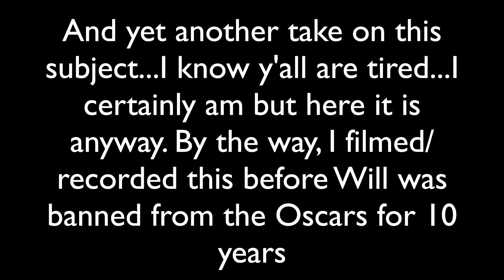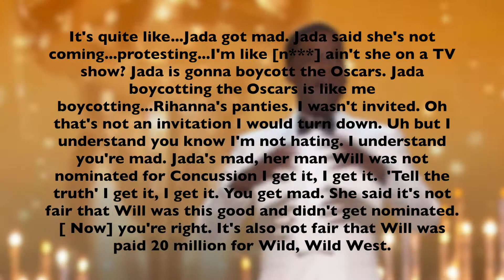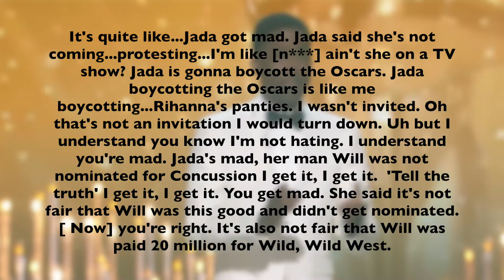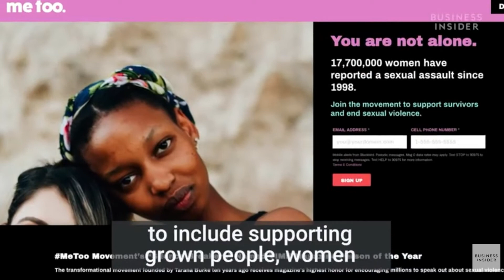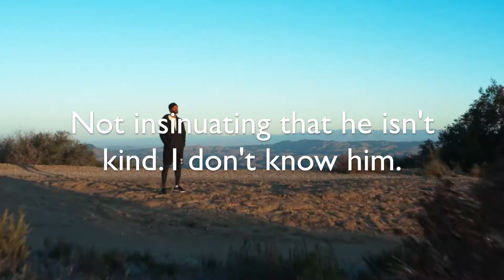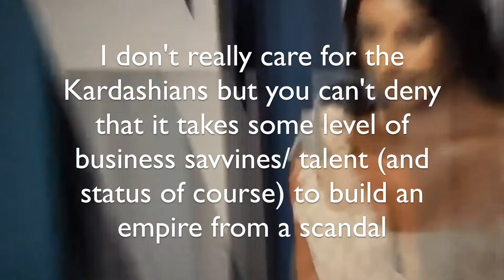Women being DISRESPECTED at award shows is NOT new BUT it was different this time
I know y'all are tired of this old news, so am I. And yet, here is my take on it...so stupid and yet so complex.

Please watch all the way before commenting and please be respectful in the comments. You can disagree without getting aggressive.

At the end of the day, it's not that serious.

Videos referenced